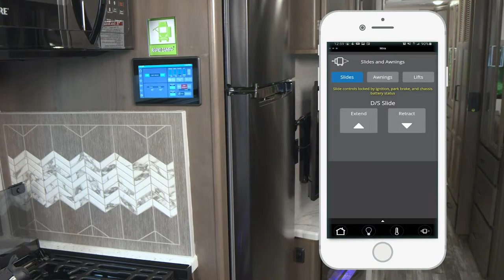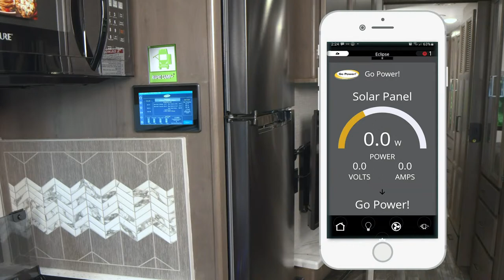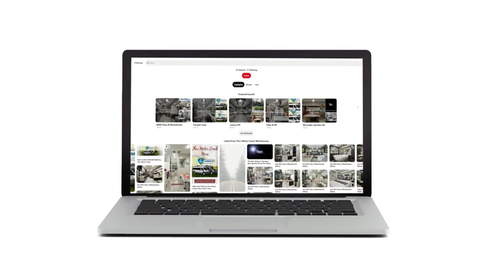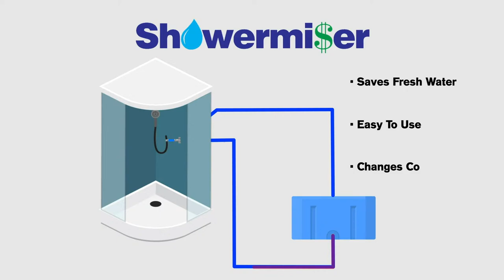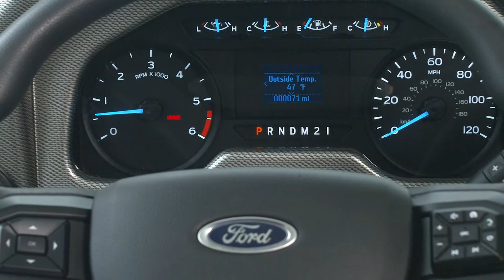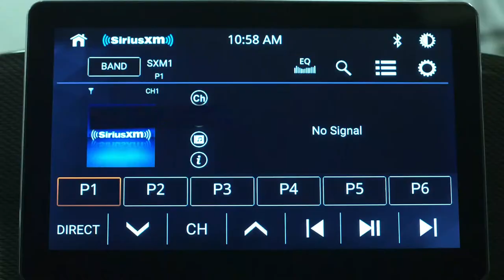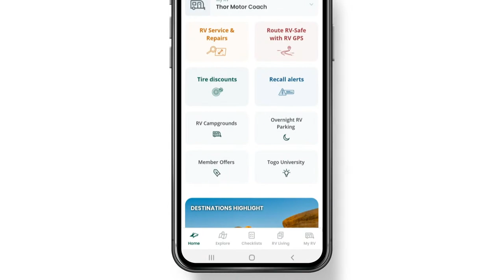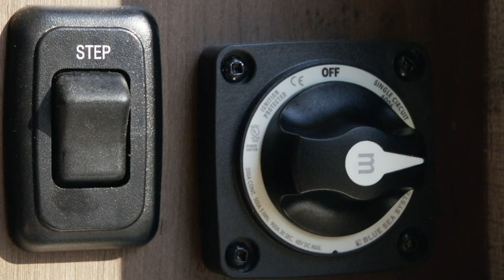2023 Hurricane 34A - This New Floor Plan Is Incredible.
The new Hurricane 34A is decked out with all features you could want. The theater seats are perfect for movie night. Thinking of full timing? The 34A has the most exterior storage in the Hurricane line up. With new interior colors and exterior graphics package, the Hurricane 34A is the Class A RV you’ve been waiting for.